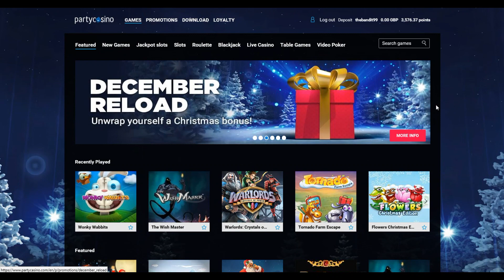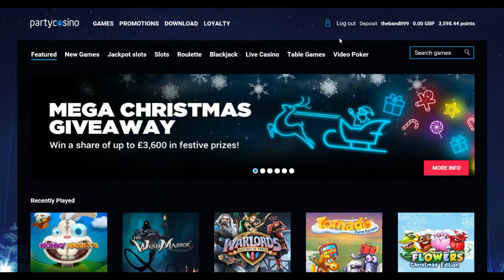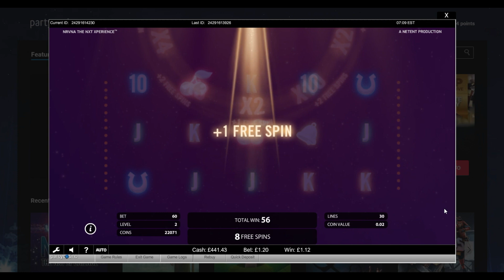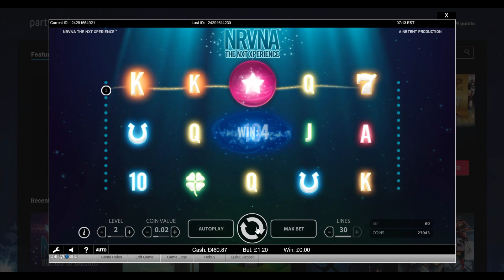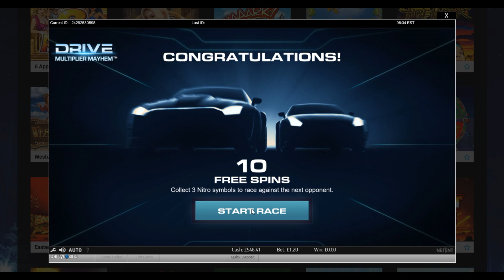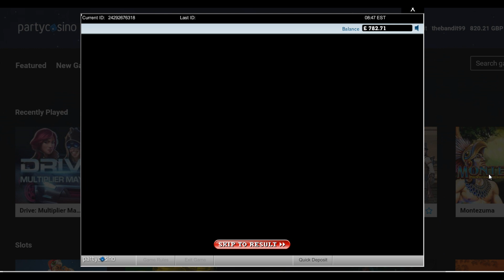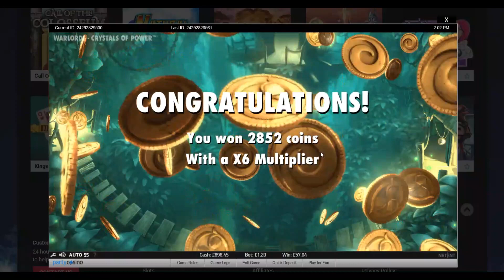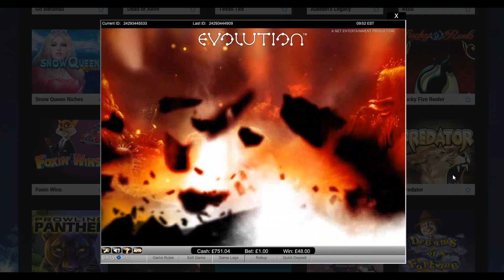The Bandit's Boredom Buster - Online Slot Bonus Compilation Zeus III, Tornado Farm and More